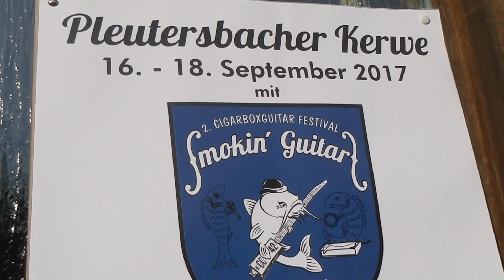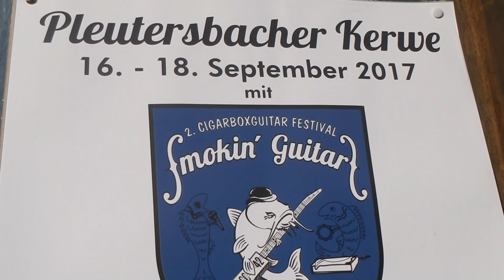Smokin`Guitars 2017 Open Stage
Tobias Langguth betreut in diesem Jahr während des Smokin`Guitars Festivals die Open Stage und möchte Euch gerne dazu einladen.